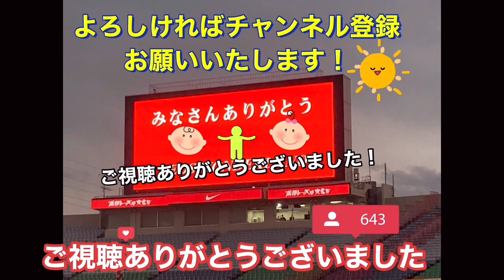🔴浦和レッズユースコーチの格好のままサポーターに挨拶する阿部勇樹＃Jリーグ＃サポーター＃チャント＃ワールドカップ＃浦和レッズ＃サッカー日本代表＃日本代表＃メッシ＃シュート＃決勝＃エムバペ＃ネイマール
🔴浦和レッズユースコーチの格好のままサポーターに挨拶する阿部勇樹＃Jリーグ＃サポーター＃チャント＃ワールドカップ＃浦和レッズ＃サッカー日本代表＃日本代表＃メッシ＃シュート＃決勝＃エムバペ＃ネイマール＃パス

GK
西川 周作
1
GK
西川 周作
NISHIKAWA Shusaku
1986年6月18日
183cm / 81kg
鈴木 彩艶
12
GK
(HG)
鈴木 彩艶
SUZUKI Zion
2002年8月21日
190cm / 93kg
牲川 歩見
16
GK
牲川 歩見
NIEKAWA Ayumi
1994年5月12日
195cm / 90kg
DF
酒井 宏樹
2
DF
酒井 宏樹
SAKAI Hiroki
1990年4月12日
185cm / 78kg
岩波 拓也
4
DF
岩波 拓也
IWANAMI Takuya
1994年6月18日
186cm / 72kg
馬渡 和彰
6
DF
馬渡 和彰
MAWATARI Kazuaki
1991年6月23日
175cm / 72kg
犬飼 智也
13
DF
犬飼 智也
INUKAI Tomoya
1993年5月12日
182cm / 77kg
知念 哲矢
20
DF
知念 哲矢
CHINEN Tetsuya
1997年11月8日
178cm / 70kg
宮本 優太
24
DF
宮本 優太
MIYAMOTO Yuta
1999年12月15日
170cm / 70kg
アレクサンダー ショルツ
28
DF
Alexander SCHOLZ
1992年10月24日
189cm / 84kg
工藤 孝太
42
DF
(HG)
工藤 孝太
KUDO Kota
2003年8月13日
180cm / 72kg
大畑 歩夢
44
DF
大畑 歩夢
OHATA Ayumu
2001年4月27日
168cm / 65kg
MF
伊藤 敦樹
3
MF
(HG)
伊藤 敦樹
ITO Atsuki
1998年8月11日
182cm / 78kg
小泉 佳穂
8
MF
小泉 佳穂
KOIZUMI Yoshio
1996年10月5日
172cm / 63kg
ダヴィド モーベルグ
10
MF
1994年3月20日
179cm / 74kg
松尾 佑介
11
MF
(HG)
松尾 佑介
MATSUO Yusuke
1997年7月23日
170cm / 65kg
関根 貴大
14
MF
(HG)
関根 貴大
SEKINE Takahiro
1995年4月19日
167cm / 61kg
明本 考浩
15
MF
明本 考浩
AKIMOTO Takahiro
1998年1月31日
170cm / 65kg
岩尾 憲
19
MF
岩尾 憲
IWAO Ken
1988年4月18日
175cm / 65kg
大久保 智明
21
MF
大久保 智明
OKUBO Tomoaki
1998年7月23日
170cm / 62kg
柴戸 海
22
MF
柴戸 海
SHIBATO Kai
1995年11月24日
180cm / 70kg
安居 海渡
25
MF
安居 海渡
YASUI Kaito
2000年2月9日
174cm / 69kg
松崎 快
27
MF
松崎 快
MATSUZAKI Kai
1997年11月22日
172cm / 70kg
江坂 任
33
MF
江坂 任
ESAKA Ataru
1992年5月31日
175cm / 67kg
平野 佑一
40
MF
平野 佑一
HIRANO Yuichi
1996年3月11日
174cm / 68kg
FW
キャスパー ユンカー
7
/ 73kg
ブライアン リンセン
9
FW
Bryan LINSSEN
1990年10月8日
170cm / 64kg
アレックス シャルク
17
FW
Alex SCHALK
1992年8月7日
171cm / 68kg
木原 励
26
FW
木原 励
KIHARA Rei
2003年6月4日
180cm / 68kg

STAFF
リカルド ロドリゲス
監督

Ricardo RODRIGUEZ
1974年4月3日
池田　咲紀子
IKEDA Sakiko
GK
1992/9/8

2
長船　加奈
OSAFUNE Kana
DF
1989/10/16

4
佐々木　繭
SASAKI Mayu
MF
1993/1/12
ベガルタ仙台レディース
5
上野　紗稀
UENO Saki
DF
1994/11/20
ジェフユナイテッド千葉レディース
6
栗島　朱里
KURISHIMA Akari
MF
1994/9/14
浦和レッズレディースユース
7
高橋　はな
TAKAHASHI Hana
DF
2000/2/19
8
猶本　光
NAOMOTO Hikaru
MF
1994/3/3
ＳＣフライブルク／ドイツ
9
菅澤　優衣香
SUGASAWA Yuika
FW
1990/10/5
10
安藤　梢
ANDO Kozue
FW
1982/7/9
ＳＧＳエッセン／ドイツ
11
清家　貴子
SEIKE Kiko
FW
1996/8/8
12
福田　史織
FUKUDA Shiori
GK
2002/6/13
13
長嶋　玲奈
NAGASHIMA Reina
DF
1998/9/12
14
植村　祥子
UEMURA Shoko
FW
1993/8/17
日体大ＦＩＥＬＤＳ横浜
15
島田　芽依
SHIMADA Mei
FW
2002/5/8
18
柴田　華絵
SHIBATA Hanae
MF
1992/7/27
神村学園高サッカー部
19
塩越　柚歩
SHIOKOSHI Yuzuho
MF
1997/11/1

▽MF
5 レアンドロ・パレデス(ユベントス)
7 ロドリゴ・デ・パウル(A・マドリー)
8 マルコス・アクーニャ(セビージャ)
14 エセキエル・パラシオス(レバークーゼン)
16 ティアゴ・アルマダ(アトランタ・ユナイテッド)
17 パプ・ゴメス(セビージャ)
18 ギド・ロドリゲス(ベティス)
20 アレクシス・マック・アリスター(ブライトン)
24 エンソ・フェルナンデス(ベンフィカ)

▽FW
9 フリアン・アルバレス(マンチェスター・C)
10 リオネル・メッシ(パリSG)
11 アンヘル・ディ・マリア(ユベントス)
15 アンヘル・コレア(A・マドリー)
21 パウロ・ディバラ(ローマ)
22 ラウタロ・マルティネス(インテル)

▽GK
1 ウーゴ・ロリス(トッテナム)
16 スティーブ・マンダンダ(レンヌ)
23 アルフォンス・アレオラ(ウエスト・ハム)

▽DF
2 バンジャマン・パバール(バイエルン)
3 アクセル・ディサシ(モナコ)
4 ラファエル・バラン(マンチェスター・U)
5 ジュール・クンデ(バルセロナ)
13 ユスフ・フォファナ(モナコ)
17 ウィリアン・サリバ(アーセナル)
18 ダヨ・ウパメカノ(バイエルン)
21 リュカ・エルナンデス(バイエルン)
22 テオ・エルナンデス(ミラン)
24 イブラヒマ・コナテ(リバプール)
▽MF
6 マテオ・ゲンドゥージ(マルセイユ)
8 オーレリアン・チュアメニ(R・マドリー)
14 アドリアン・ラビオ(ユベントス)
15 ジョルダン・ベレトゥ(マルセイユ)
25 エドゥアルド・カマビンガ(R・マドリー)

▽FW
7 アントワーヌ・グリーズマン(A・マドリー)
9 オリビエ・ジルー(ミラン)
10 キリアン・ムバッペ(パリSG)
11 ウスマン・デンベレ(バルセロナ)
12 ランダル・コロ・ムアニ(フランクフルト)
19 カリム・ベンゼマ(R・マドリー)
20 キングスレイ・コマン(バイエルン)
26 マルクス・テュラム(ボルシアMG)